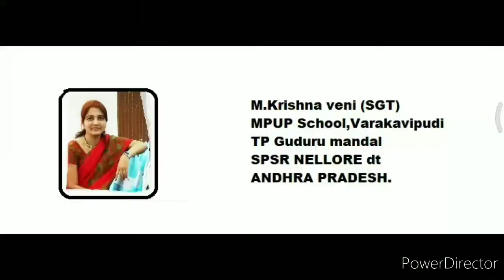I skip,I hop rhyme,2nd class english rhyme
# I skip, I hop, I spin,like a top